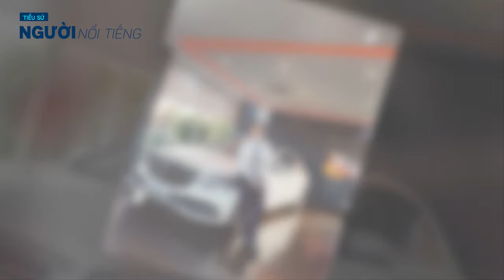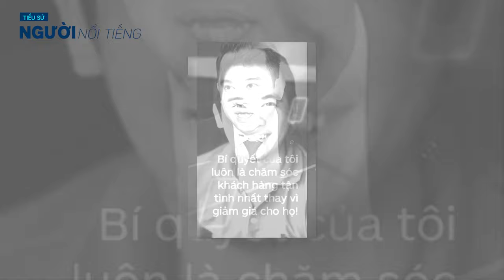Tiểu sử MR XUÂN HOÀN sale xe kinh điển là ai bí mật gia thế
Mr. Xuân Hoàn tên đầy đủ là Nguyễn Xuân Hoàn, anh sinh năm 1980 và lớn lên lại TP. Hồ Chí Minh. Anh được biết đến là một nhân viên Sales của hãng xe Mercedes. Anh có niềm đam mê bất tận với công việc Sales của mình. Cộng thêm những kỹ năng lâu năm làm việc anh đã và đang trở thành một trong những Best sales của hãng xe Mecedes – Benz. Hiện tại anh đang làm việc tại Sài Gòn.